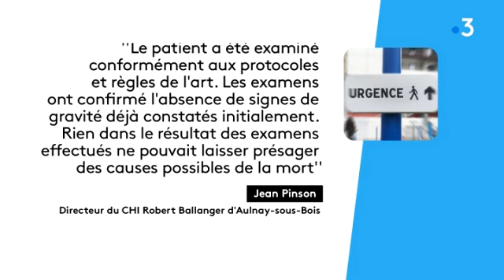Oise : ils veulent porter plainte contre l'hôpital d'Aulnay-sous-Bois après la mort de leur fils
Johan Laversane, un jeune Isarien de 29 ans, est mort le 3 juin après un calvaire dans différents hôpitaux d'Île-de-France. Ses parents accusent les urgences d'Aulnay-sous-Bois de négligence et envisagent de porter plainte.